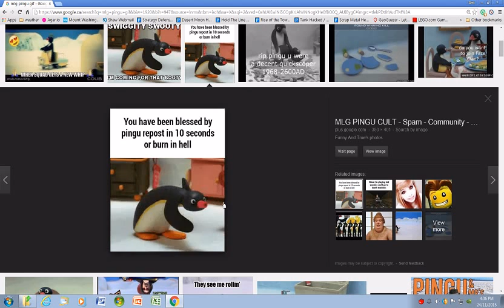MLG Pingu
Search it yourself "Mlg pingu gif